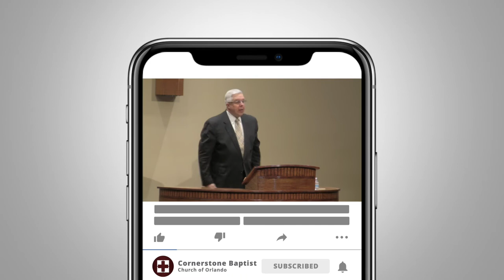The Covenant of Grace